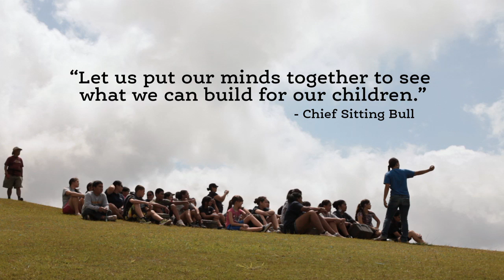Teach For America's Native Alliance Initiative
Did you know that November is Native American Heritage month? Find out more about Teach For America's Native Alliance Initiative

In 2010, Teach For America launched the Native Alliance Initiative to deepen our partnership with Native communities. Currently, over 400 corps members are teaching more than 15,000 children from Native backgrounds.